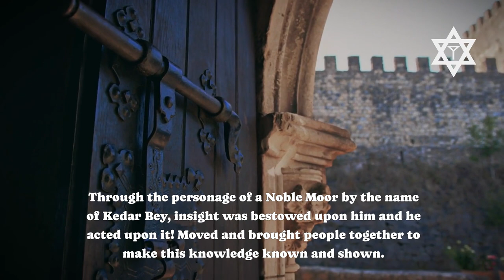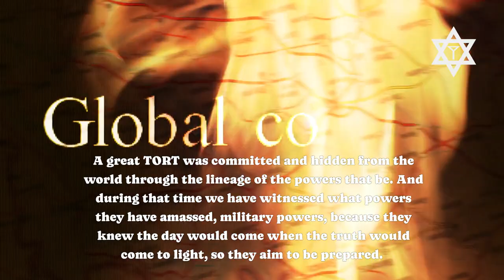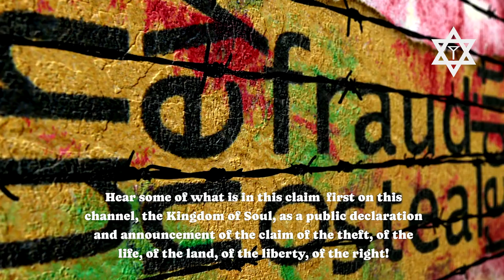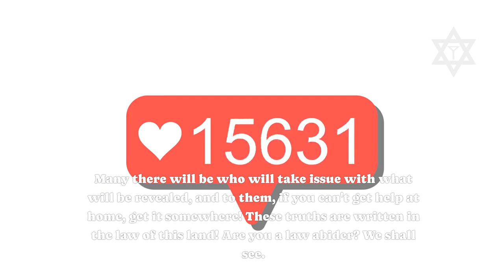The Quiet Before the Storm!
uht ohh, somebody benn liying...